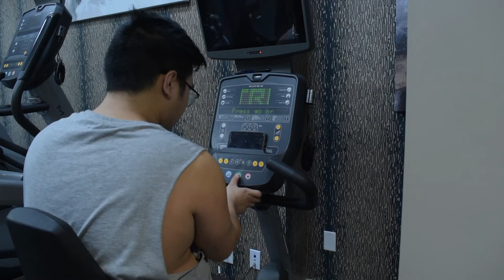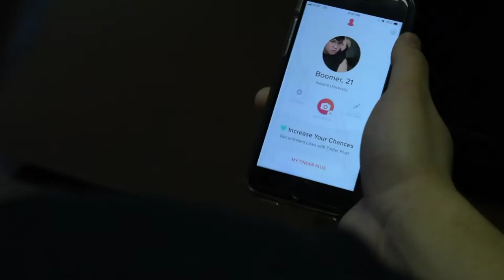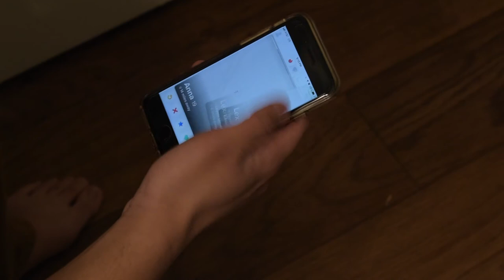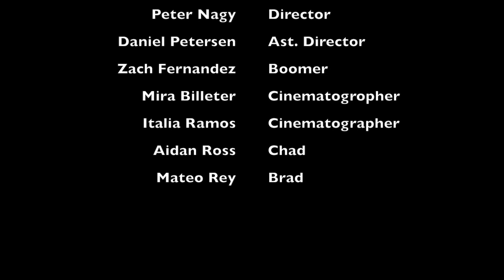Chase That Dragon (directed by Peter Nagy)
Director: Peter Nagy
Cinematography: Mira Billeter, Italia Ramos
Editor: Daniel Petersen
Starring: Zach Fernandez, Mateo Rey, Aidan Ross
Executive Producer: John Nowicki